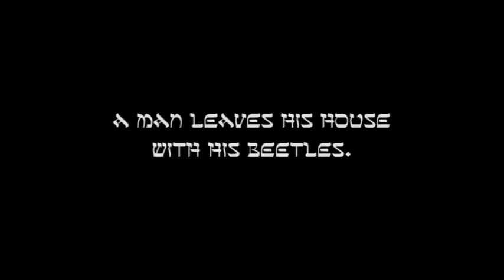Ahasverus The Wandering Jew - Trailer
A short preview of my short animation 'Ahasverus' which I finished in september 2009.

(master animation - Sint-Lukas Brussels, 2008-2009)